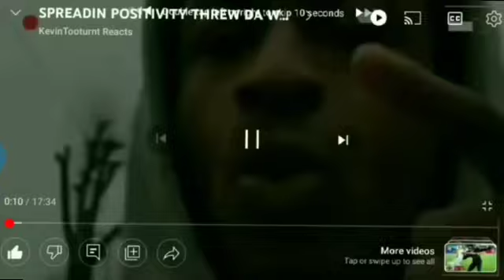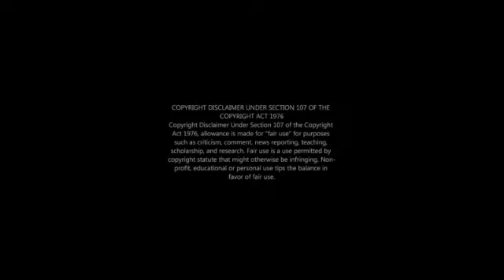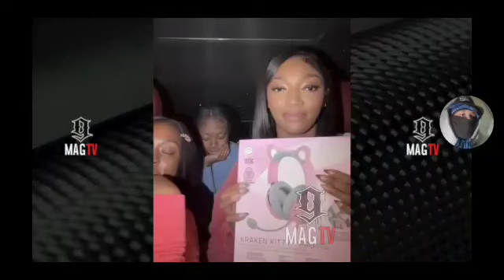ANGEL REESE BETTIN SHAQ 100K SAID SHE READY FO DA WNBA EXPERIENCE LOOKIN TOO CHANGE BASKETBALL 💪🏾🔵